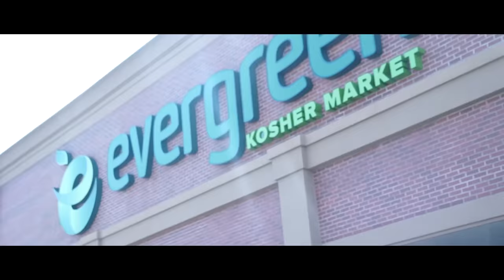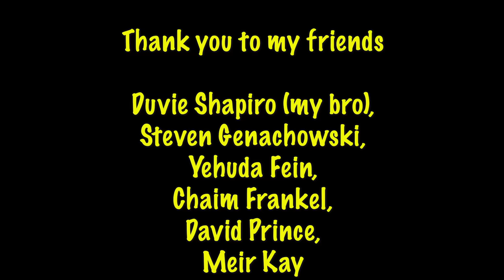MORDECHAI SHAPIRO - Friends (Official Music Video) מרדכי שפירא - חברים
Friends by Mordechai Shapiro

Dedicated in loving memory of my best friend Chaim Kasnett

Chaim was a helper and a connector. He saw the good in people and the beauty in the world and the humor in any and every situation, no matter where he was.  He took the time to listen to people, to really listen to their stories and share their perspective; he made friends with anyone and everyone and never once judged someone by their religious observance, beliefs, background or history. I"ll miss you forever bro!

to learn more about Chaim and how to keep his legacy alive.

Composed by Mordechai Shapiro & Yitzy Waldner
Lyrics by Miriam Israeli
Arranged by Playmasters Studios
Vocals by Playmasters Studios and DeG Studios

Video by Shimmy Socol

Concept by Shimmy Socol

Produced by
Mordechai Shapiro
Yehuda Fein
Meir Kay

Thank you to my friends.
Duvie Shapiro (my bro)
Yehuda Fein
David Prince
Steven Genachowski
Chaim Frankel
Meir Kay